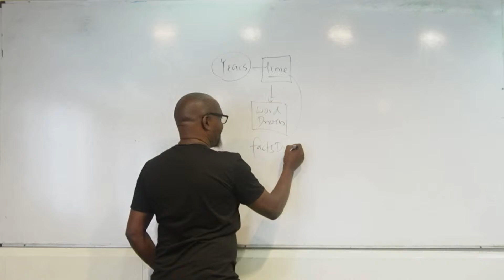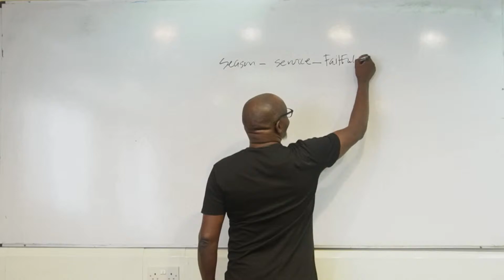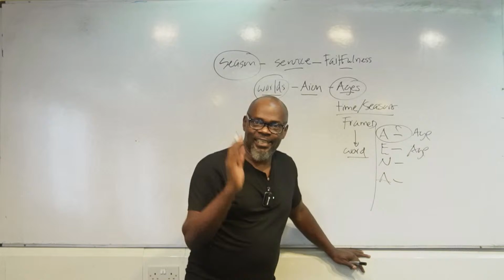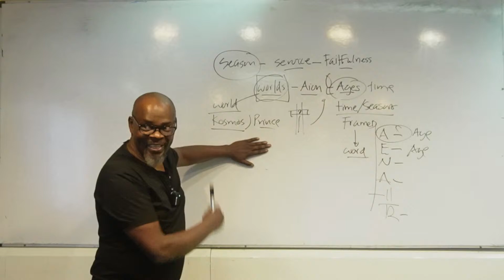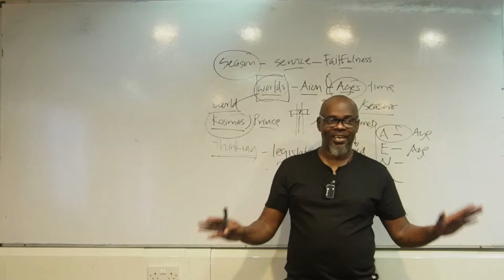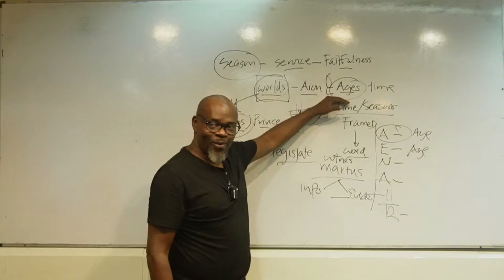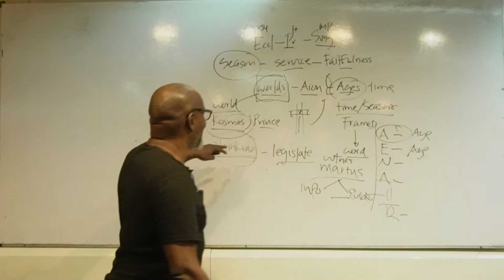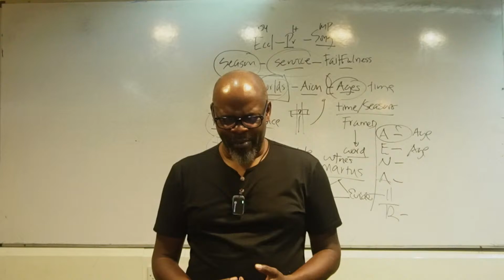SEASONS - DP MAVIA